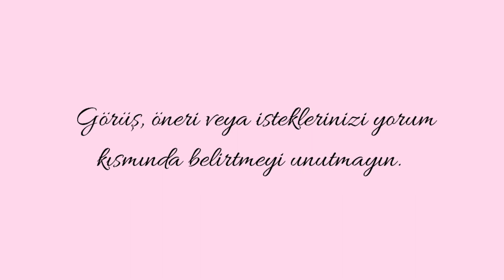NASIL SİGARAYI BIRAKTIM? YAPABİLİRSİNİZ! SİGARAYI BIRAK!!! | SAĞLIK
Zamanında sigarayı içmeyip yiyen biri olarak ''Nasıl Sigarayı Bıraktığımı Sohbet Havasında Tüm Detaylarıyla Anlattım.'' Defalarca denedim ve en sonunda başardım, imkansız değil; ama neler hissettiğinizi de biliyorum, mutlaka sonuna kadar izleyin. Her birinize ayrı ayrı faydalı olması dileğimle.

Sigarayı bırakmada birkaç önemli soru var:

1. Soru:  Bana ne faydası var?

Cevaplar:

Beni sakinleştiriyor,
Daha iyi konsantre olmamı sağlıyor,
Mutlu oluyorum,
Yapacak bir şey bulamadığımda boşluğu dolduruyor,
Bağırsaklarım içmeden düzenli çalışmıyor,
Kilo almamı engelliyor,
Sigara olmadan hayat çekilmez,
Beni tamamlayan bir aksesuar,

2. Soru:  Bana Ne Zararı Var?

Zaten biliyoruz ama farklı bir bakış açısı için videoya gelin...

Geri bildirimleriniz benim için çok önemli. Görüş, öneri veya isteklerinizi yorum kısmından belirtirseniz çok sevinirim. Kendinize çok iyi bakın, şimdilik hoşcakalın. 💛